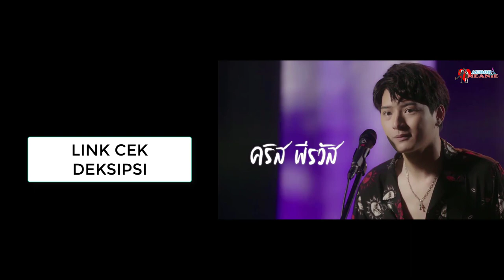ONE NIGHT STEAL - Trailer (SUB INDO) - LINK PADA DEKSRIPSI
ONE NIGHT STEAL - Trailer (SUB INDO) - GMMTV Series 2019